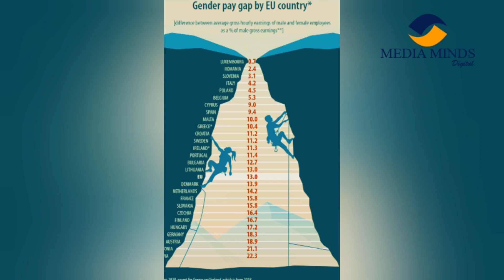Man vs Woman_ Work Equal, Salary Different.